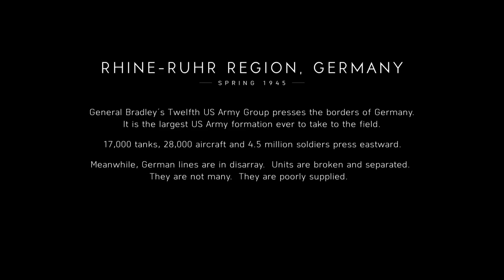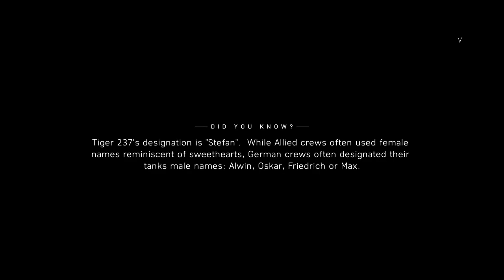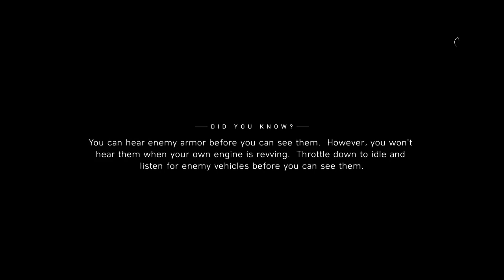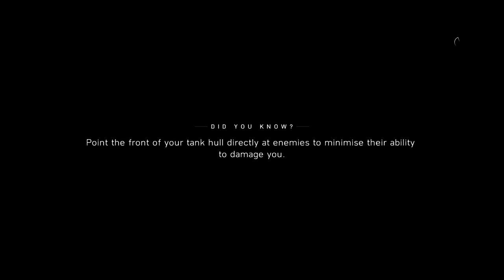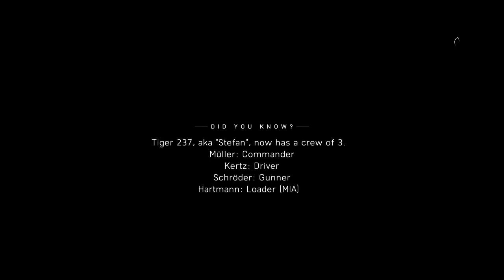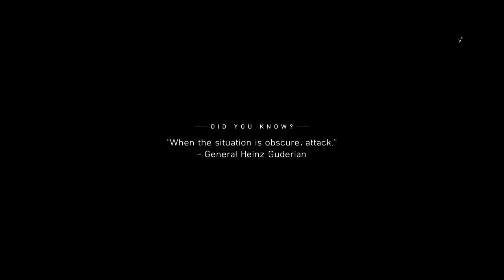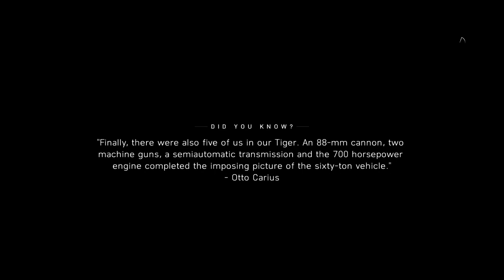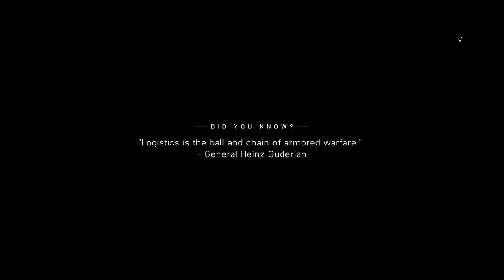Citizens Dance With Five Battlefields